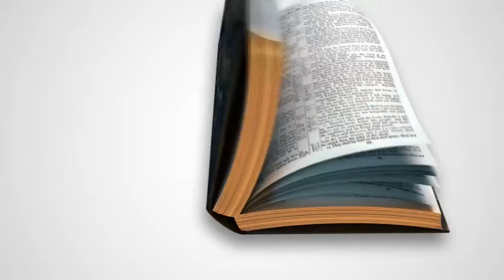Sunday Morning Live June 27, 2021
Please join us in person at 9:30 on Sunday. If you can't, here's what you need to know!